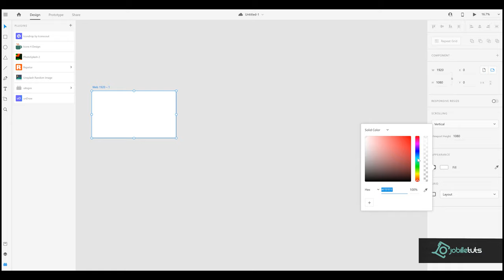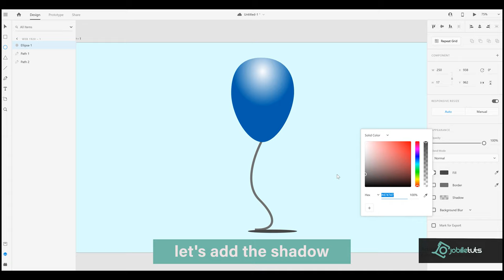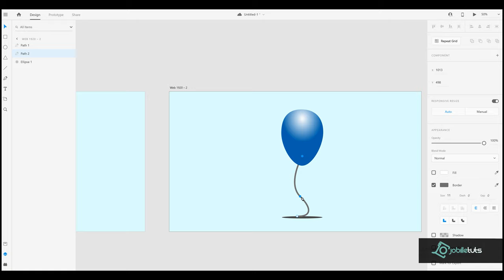Adobe XD Tutorial: Create a simple floating balloon animation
Adobe XD Tutorial: Create a simple floating balloon animation using the Auto-animate feature.

Saltwater Tank

Fluval Evo Tank 13.5 galloon:

Carib Sea Arag-Alive Substrate:

VIVOSUN 800GPH Submersible Pump:

st from you.